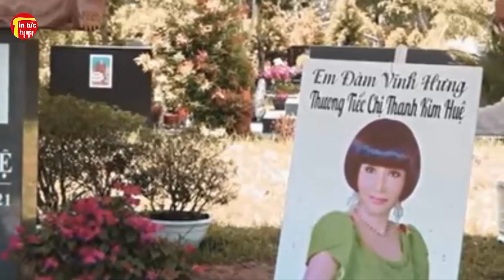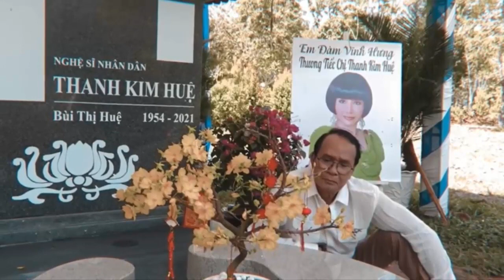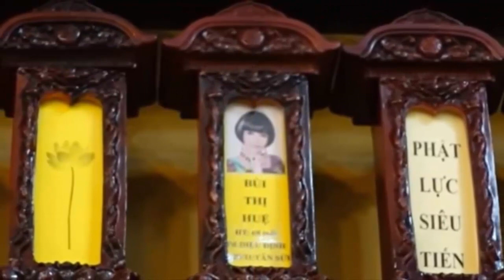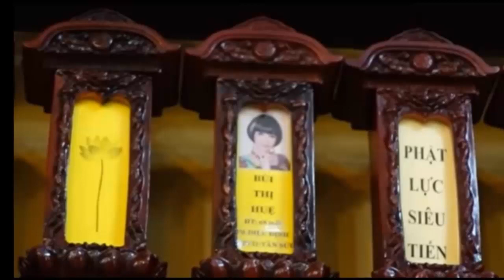🙏🔴 Kim Tiểu Long xúc động hé lộ tâm nguyện của Thanh Kim Huệ, Thanh Điền bật khóc bên mộ vợ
🙏🔴 Kim Tiểu Long xúc động hé lộ tâm nguyện của Thanh Kim Huệ, Thanh Điền bật khóc bên mộ vợ. Tin tức hằng ngày là những thông tin giải trí trong và ngoài nước .